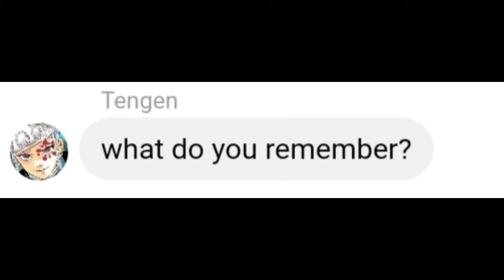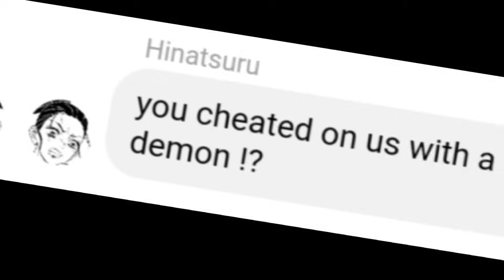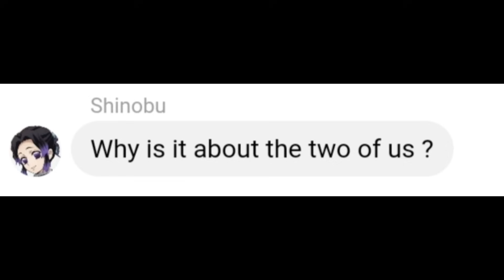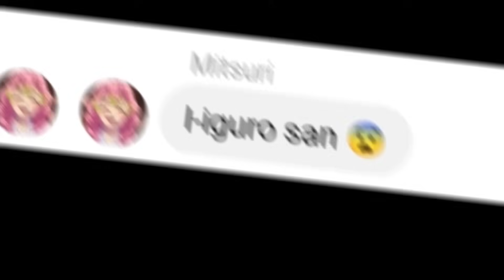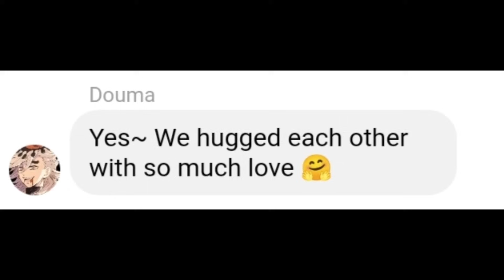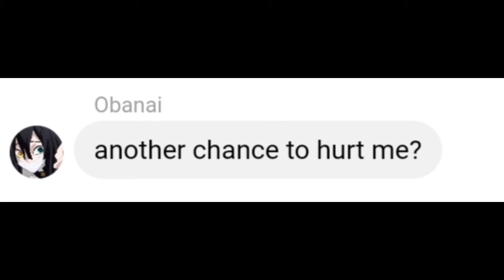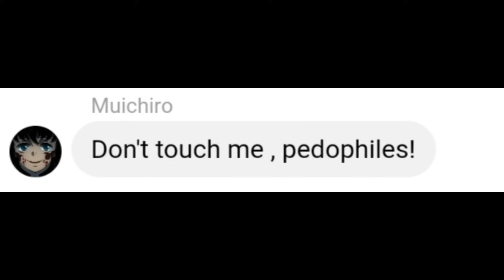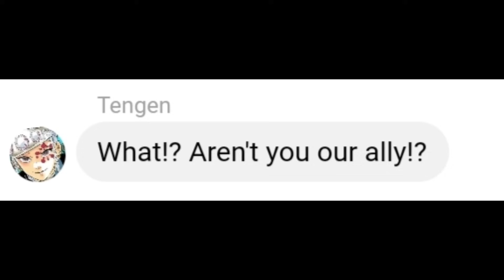Muichiro gets his memories back and exposes hashiras ! | Demon slayer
Uppermoons: Muzan Douma Akaza Kokushibo Daki Gyutaro Gyokko Rui Enmu Yorichi
Imoto Beluga Fwendly